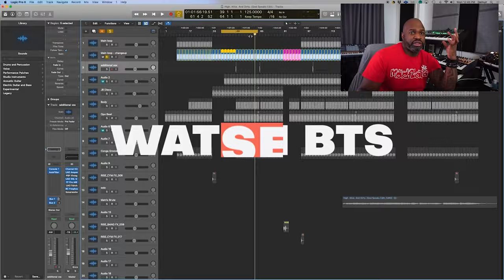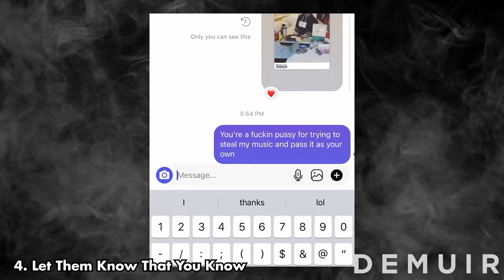When Someone Steals Your Music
Demuir shares some key tips on how to respond when you discover your music has been stolen.
Add me to IG:  @Demuir

All Links
Linktr.ee/Demuir

Socialize
Soundcloud.com/djdemuir
Soundcloud.com/PurveyorUnderground